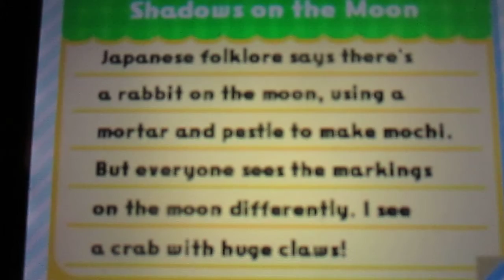Rhythm Heaven Megamix: Bunny Hop (Perfect)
Bunny Hop is in the middle for difficulty. I mean,  the timing is not strict at all, but the repetitive A Button pressing possibly might mess up your timing. It should only take a few tries to conquer.
Also, happy 12th anniversary to Rhythm Tengoku!